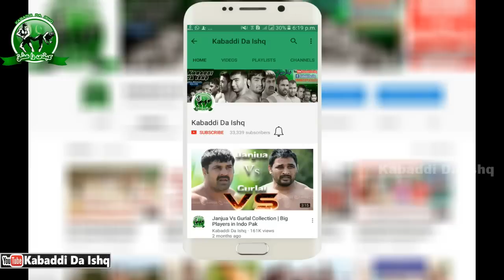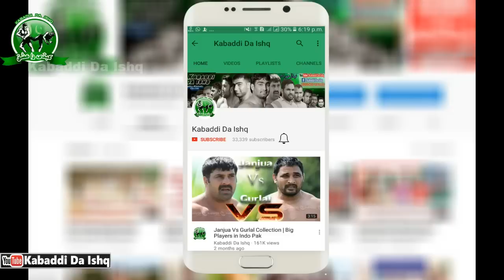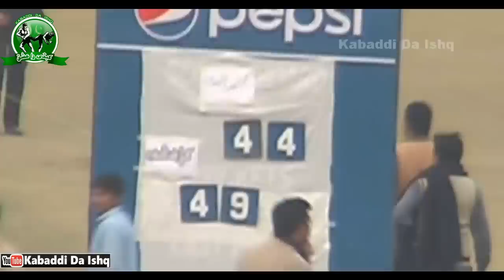All Time Best Faisalabad Commissioner Kabaddi Cup Final Match In Pakistan Kabaddi History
faisalabad commissoner kabaddi cup final match 2011
janjua vs babar
lala,shfeeq butt,sajjad gujjar,rashid ismeel,arshad waric,matloob,kaso qsai,babar gujjar,janjua,wqas butt,shfeeq butt,rasid smana,yasir cheema,mansha gujaar,saddullah jatt,asif mola,

best kabaddi match in pakistan kabaddi
commissioner cup final match iqbal stadium 2011 pakistaan kabaddi matches best